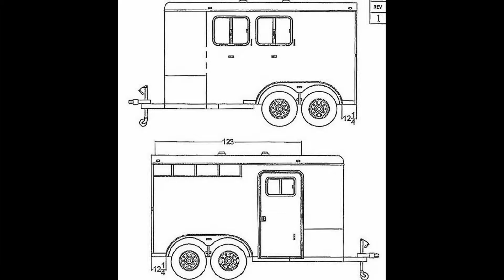2017 LOGAN COACH CROSSFIRE 2H BP TRAILER - Transwest Truck Trailer RV (Stock # 5N171279)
2236 Sanford Drive
Grand Junction, CO 81505

Year: 2017
Condition New
Pull Type Bumper
Stall Amenities Tie Rings; Partial Divider; Roof Vents

FINANCING AVAILABLE